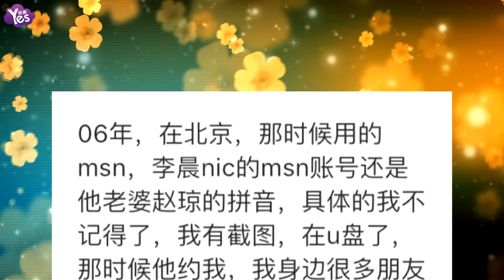【3年前】李晨又被爆約網友 爆料者反被網友指責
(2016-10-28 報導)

據知情人爆料，張雨綺現任老公袁巴元，系上海富商，身價十億，之前已有妻女。并曝光了他與前任妻子的結婚照。而昨日下午，張雨綺終于自己微博回應，稱：袁先生無前婚史，育有一女。但是，鐵證再度來襲！疑似袁巴元好友朋友圈曝光。朋友圈中顯示，2014年4月19日袁巴元與前任妻子舉辦婚禮。